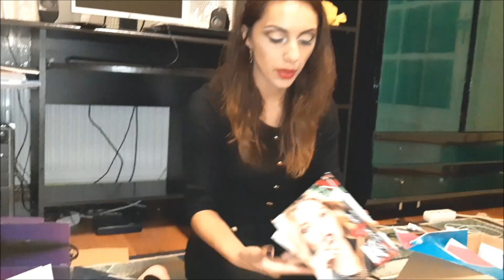Unboxing Avon c17 2018